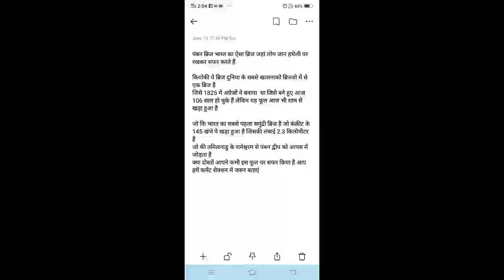भारत का सबसे खतरनाक रेलवे ब्रिज जानें | Hindustan technical channel